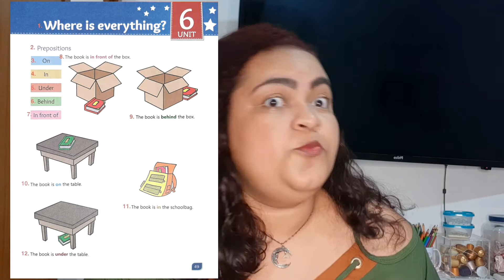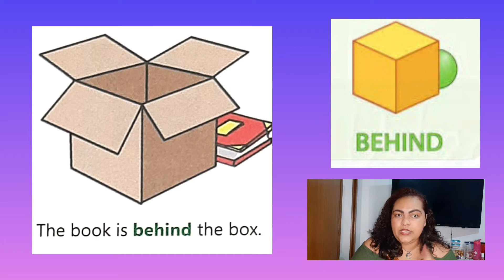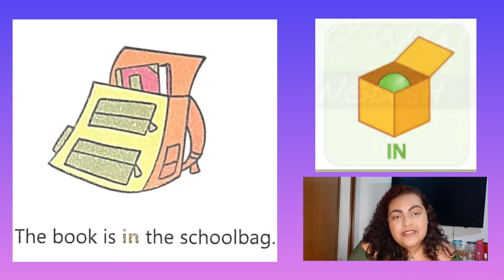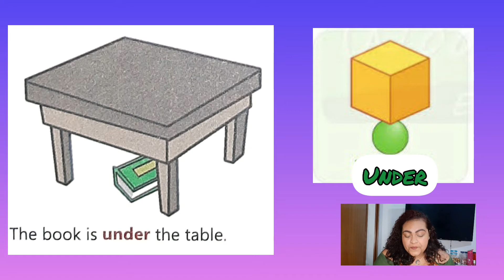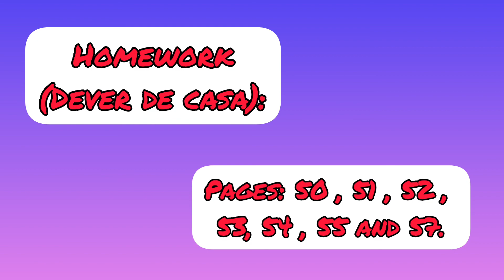Inglês - Prepositions of Place - 5° ANO - semana 9